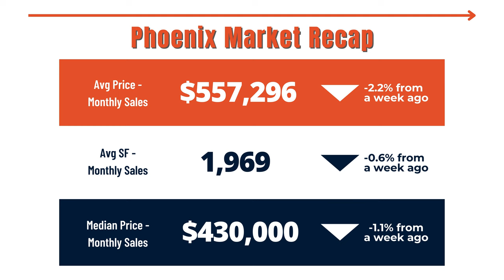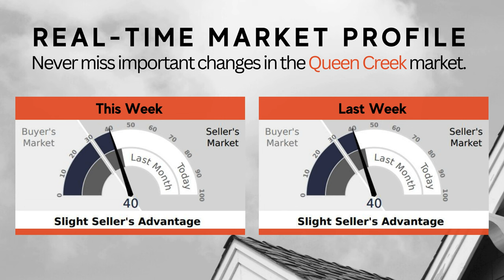Moving from 7% to the High 6's - What Does it Mean?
The world of real estate and homeownership has been buzzing with anticipation and concern as mortgage rates have recently made a noteworthy shift. The transition from a 7% interest rate to the high 6's has left many homeowners and potential buyers questioning the permanence of this change.

Understanding the Shift:
A move from a 7% interest rate to the high 6's is a significant adjustment that can impact the affordability of homes and the overall real estate market. Mortgage rates are influenced by a complex interplay of economic factors, and understanding the dynamics of this shift is crucial for homeowners and prospective buyers alike.

Economic Factors at Play:
Several economic factors contribute to changes in mortgage rates. Central bank policies, inflation rates, and global economic conditions all play a role in determining the cost of borrowing. The recent shift could be a response to changes in these economic indicators, reflecting an attempt to strike a balance between economic growth and inflation control.

Inflation and Central Bank Policies:
One of the key factors influencing the recent adjustment in mortgage rates is the concern over inflation. As economies recover from the impact of the COVID-19 pandemic, inflation has become a focal point for policymakers. Central banks may respond to inflationary pressures by adjusting interest rates, impacting the cost of borrowing for consumers.

The Impact on Borrowers:
For current homeowners with existing mortgages, the shift from a 7% interest rate to the high 6's could present both challenges and opportunities. Some may find their monthly payments slightly reduced, providing potential relief. However, for those considering entering the housing market, the adjustment may affect the affordability of homes and alter financial planning strategies.

Predicting the Future:
The question on everyone's mind is whether the high 6's mortgage rates are a temporary adjustment or a long-term trend. Economic conditions are fluid, and predicting the trajectory of interest rates involves considering various factors, including the global economic landscape, central bank policies, and unforeseen events that may shape the future.

Navigating the Real Estate Landscape:
As homeowners and prospective buyers navigate this evolving real estate landscape, staying informed about market trends, economic indicators, and potential policy changes is crucial. Consulting with financial experts and mortgage professionals can provide valuable insights into how these shifts may impact individual financial situations.

The shift from a 7% interest rate to the high 6's has undoubtedly sparked conversations within the real estate community. While the permanence of this change remains uncertain, understanding the economic factors at play and staying informed about market trends will empower homeowners and buyers to make informed decisions in this dynamic landscape. As the real estate market continues to evolve, adaptability and a proactive approach to financial planning will be key in navigating the shifting terrain of mortgage rates.